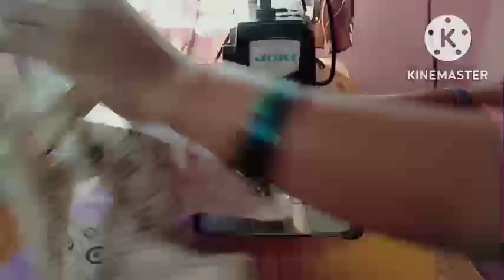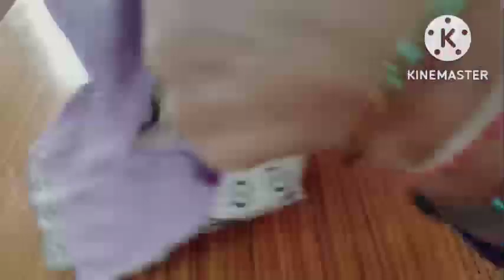princess cut,collar neck blouse cutting & stitching//halter neck blouse//simple & good looking..